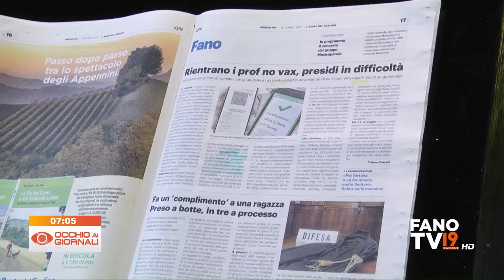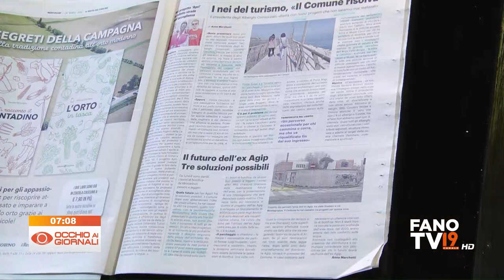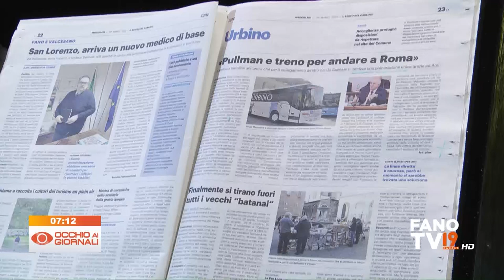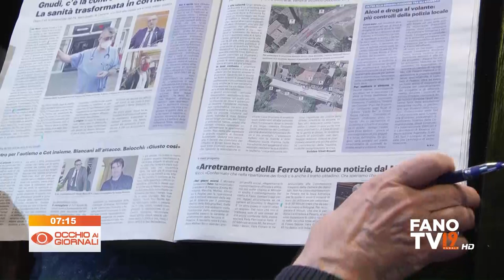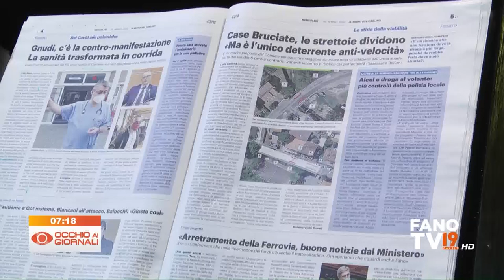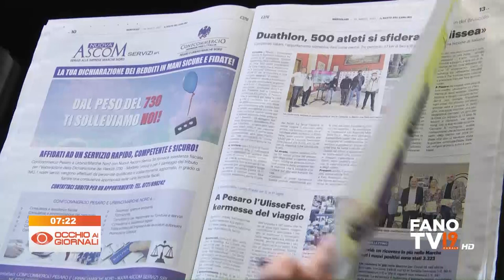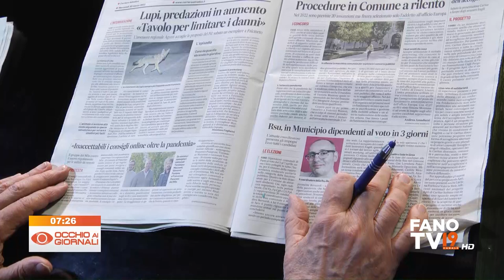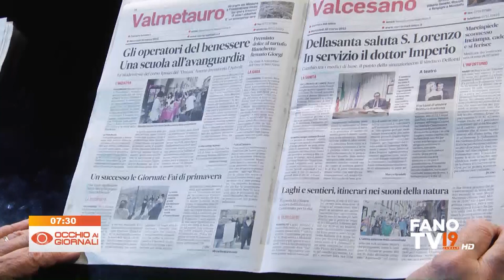Occhio ai Giornali 30 marzo 2022